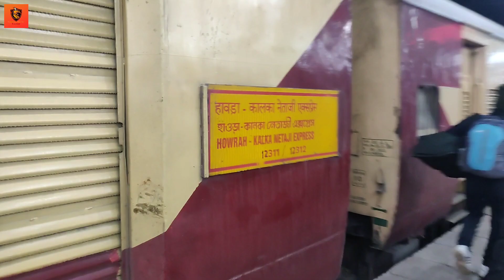Shimla To Delhi | Toy Train | Netaji Express | Full Views | And Timing | All Information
Hello friends My Name is Mohd Parvez.
I Am A Tourist Place Vlogger I Explore Tourist Place In Different State If You Like To Watch Tourist Place Videos Then You Can Subscribe Our Channel You Will Continue To Get Videos Of Tourist Places On Our Channel.

Residence City - New Delhi..!

Quarries :-
Shimla to Delhi vlog
shimla to delhi train vlog
shimla toy train vlog
shimla to delhi kalka express